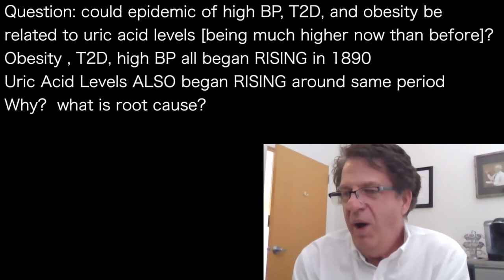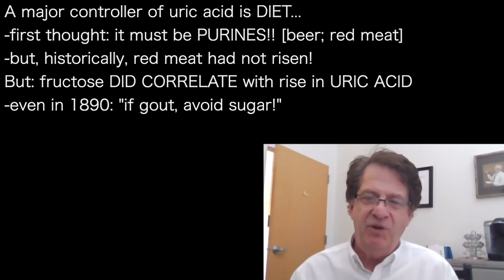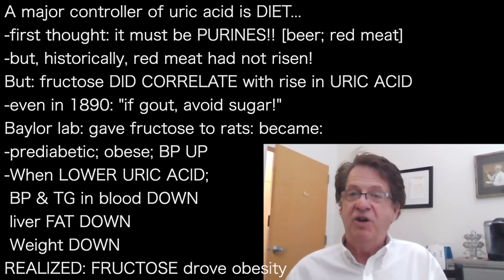RICHARD JOHNSON d | GOUT from purines? NO From FRUCTOSE? YES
presents episode 1489 | DR Richard Johnson
DavidPerlmutterMD podcast

Question: could epidemic of high BP, T2D, and obesity be
related to uric acid levels [being much higher now than before]?
Obesity , T2D, high BP all began RISING in 1890
Uric Acid Levels ALSO began RISING around same period
Why?  what is root cause?

A major controller of uric acid is DIET…
-first thought: it must be PURINES!! [beer; red meat]
-but, historically, red meat had not risen!
But: fructose DID CORRELATE with rise in URIC ACID
-even in 1890: "if gout, avoid sugar!”
Baylor lab: gave fructose to rats: became:
-prediabetic; obese; BP UP
-When LOWER URIC ACID;
 BP & TG in blood DOWN
 liver FAT DOWN
 Weight DOWN
REALIZED: FRUCTOSE drove obesity

DavidPerlmutterMD YouTube channel